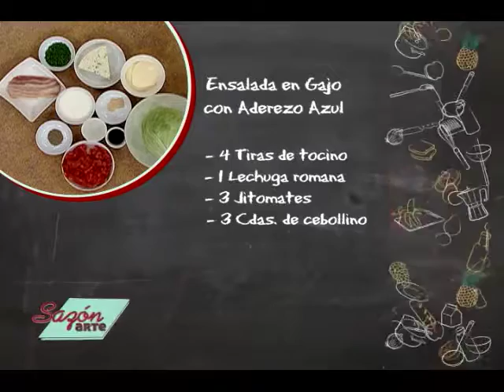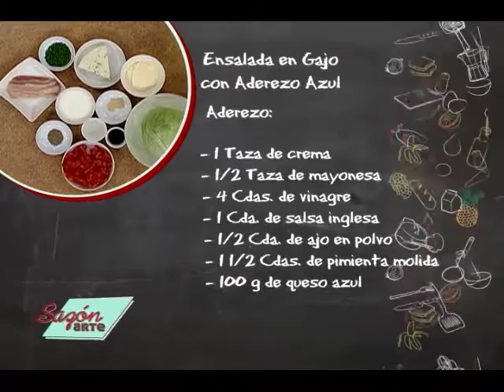Receta para Preparar Ensalada en Gajo con Aderezo Azul